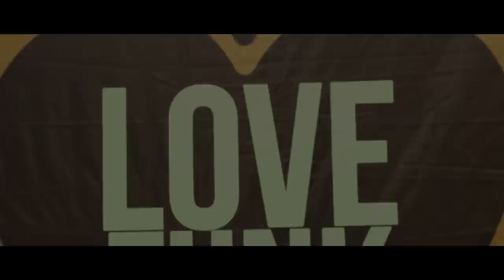MC Paulin da Capital - Morena (Love Funk) DJ GM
Ouça Morena em todas as plataformas digitais

[LETRA]

Esse pezinho 35 que me deixa louco
Essa covinha no sorriso, sorriso maroto
Ela não anda ela desfila
E desfila com gosto
Essa é daquelas quando passa
Tu quebra o pescoço

Essa garota é malokera
Bota Juliette mistura Maria Gueixa
Tattoo e marquinha
Ela ta demais
Ta Demais

Vai morena
Deixa esse cabelo solto
Joga a maquiagem
Ta ficando plena
Olha esse rebolado
Me deixou pirado
Ta roubando a cena

Gosta do que é perigoso
Eu vou jogar seu jogo
Porque eu sou problema
Não mexe comigo não

Vai morena
Joga a maquiagem
Ta ficando plena
Olha esse rebolado
Me deixou pirado

Artista:  MC Paulin da Capital
Produção: DJ GM
Studios Love Funk

Ficha Técnica
Direção: Tony Sena
Edição: Tony Sena
Diretor Executivo: Fernando Bzo @Fernandobzo
Produzido por Love Filmes

Ano 2020